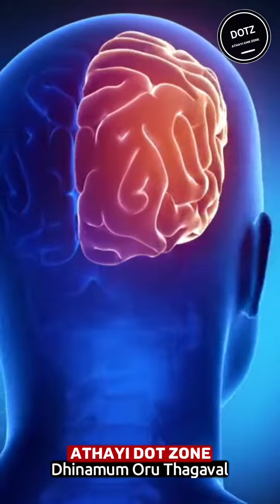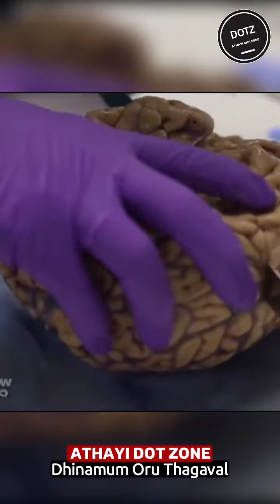Einstein மூளைக்கு நடந்த சோகம்🙁 || Amazing Facts || Tamil || S.R Irfan Athayi || Athayi CMR Zone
▪️Hi. This is our Athayi CMR zone channel,it about the speech, educational information, programming functions, Burdha shareef and extra curriculum informations and activities so on, that you can use to grow your knowledge and wealth as soon as possible 👍

✅Athayi CMR zone

🔴 PRINCIPAL
MOULANA, MOULAVI, AFZALUL ULAMA
SHEIK ABUTHAHIR ATHAYI, M.B.A,...

🔴 PROFESSORS
* MOULANA, MOULAVI, AL-HAFIL,
THURABUDEEN ATHAYI, B.Com

* MOULANA, MOULAVI, AL-HAFIL, AFZALUL ULAMA,
AHASAN ATHAYI, B.Com

🔴 VFX & EDITING

*  M. JAMEE ATHAYI, B.com.., C.A..,P.G.D.C.A,...
( Editing & Camera)